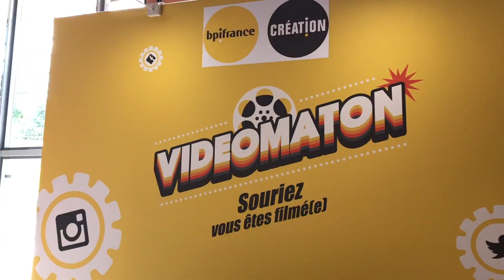Salon des Entrepreneurs - Nantes 2019 - Teaser